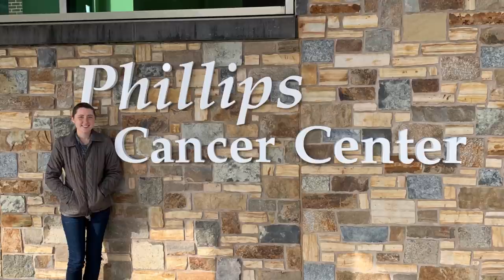Do I have cancer still?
The number 1 question people ask me is do I have cancer still? If you don't know, I was diagnosed with metastatic breast cancer at 22. I went through a lot of cancer treatment including chemotherapy, surgery, and radiation, and now am on hormone therapy and targeted therapy medication because I had hormone positive breast cancer.

** NOTE WE HAVE CHANGED THE CHANNEL NAME BACK TO SAMANTHA LYNN AND HAVE MADE A NEW COUPLES CHANNEL.

I also wanted to say we changed the channel name from "Samantha Lynn" to "Samantha & Gray" to document more fun things going on in our married life. Focusing on cancer too much is not good for our happiness